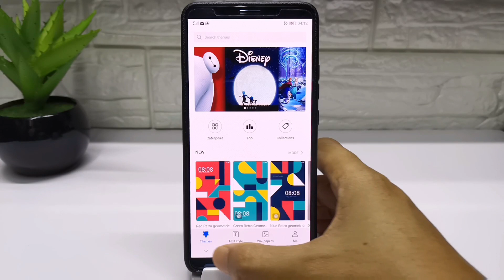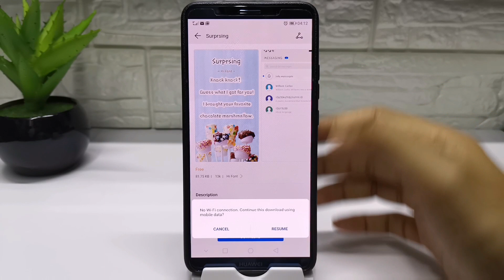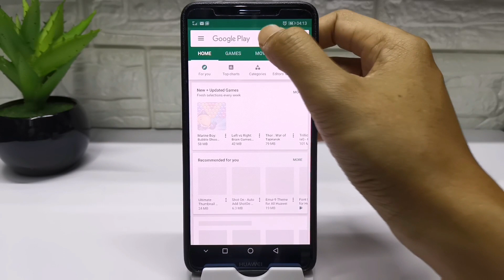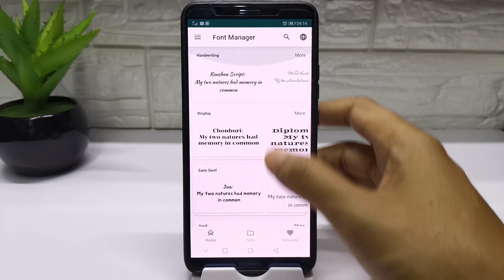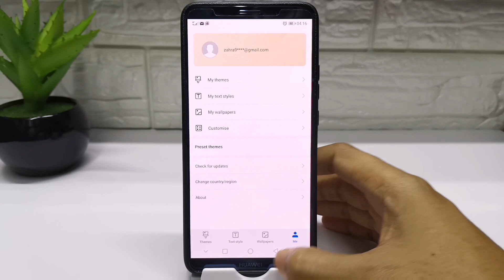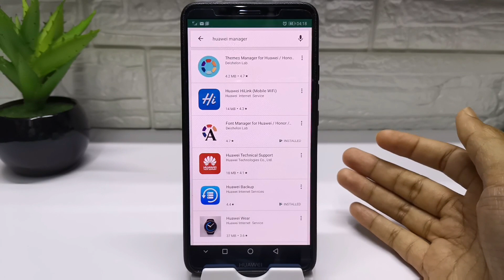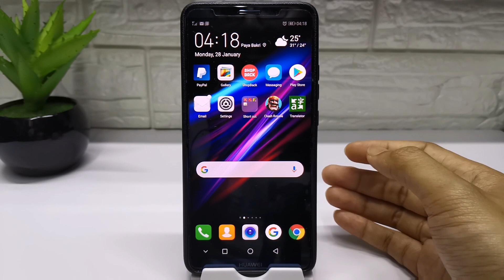Cara Tukar Font / Tulisan Di Smartphone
Cara Tukar Font / Tulisan Di Smartphone. Dalam video kali in saya kongsikan cara untuk tukat font untuk smartphone. Untuk demo dalam video, saya menggunakan smartphone Huawei dan smartphone yang mempunyai Theme Manager adalah lebih mudah untuk tukar font.